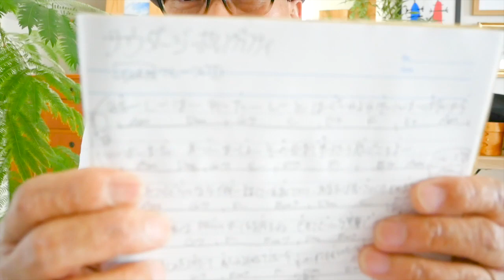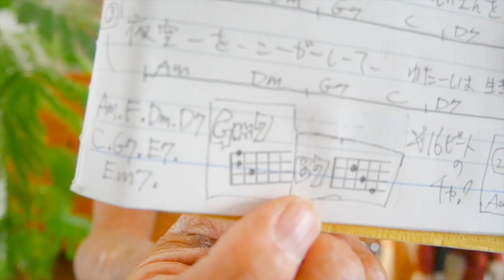サウダージ / ポルノグラフィティ【ウクレレ 超かんたん版 コード&レッスン付】GAZZLELE